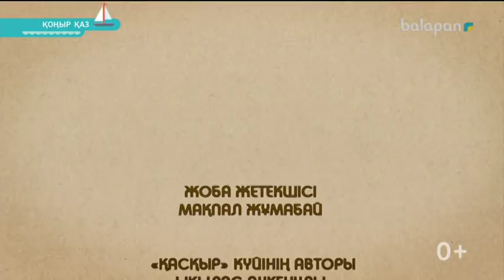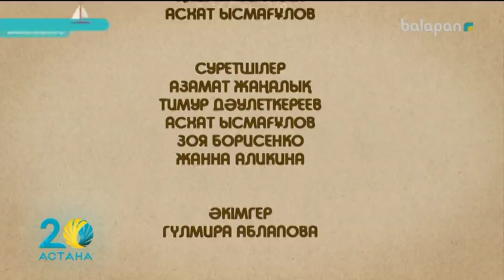«Қоңыр қаз». Анимациялық жоба (2018 ж). Ықыластың күйі "Қасқыр" 22-06-2018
«Қоңыр қаз» арқылы қазақ мультипликациясының атасы Әмен Қайдаров «Ақсақ құланымен» бастап кеткен анимациялық күй дәстүрін қайта жалғастыру.  Жоба аясында  Құрманғазы, Дәулеткерей, Қазанғап, Дина, Сүгір, Ықылас секілді дәулескер күйшілеріміздің классикалық туындылары анимацияланды. Негізгі мақсаты – анимация арқылы күйге жан бітіру, өскелең ұрпаққа асыл қазынамызды қабылдап, түсіну мәдениетін сіңіру, сондай-ақ табиғатқа сүйіспеншілігін арттыру.